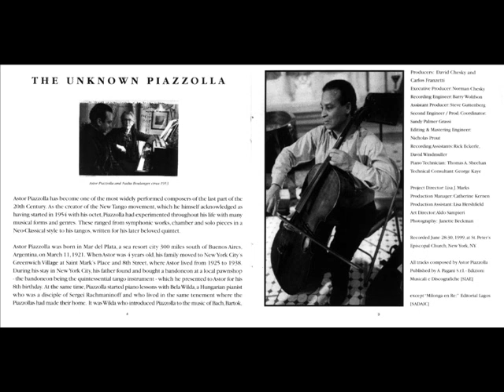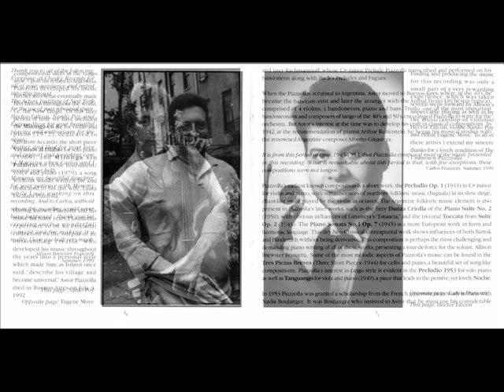Vayamos al diablo (Astor Piazzolla) - Allison Brewster Franzetti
Allison Brewster Franzetti :piano
Del cd The Unknown Piazzolla